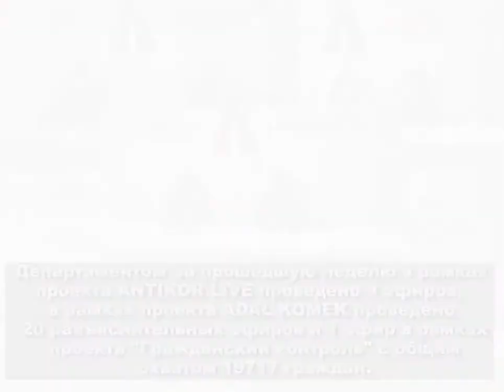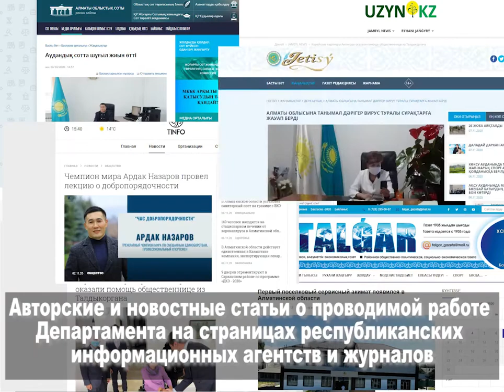ANTIKOR NEWS / АНТИКОРРУПЦИОННЫЙ СЛУЖБЫ (Алматинской области) 02.11.20-06.11.20